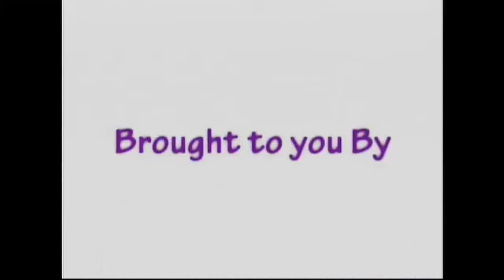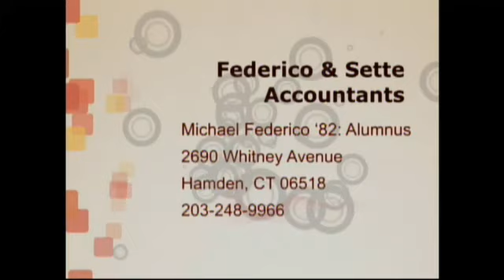Ice Hockey - Darien vs. Notre Dame West Haven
Tune in Wednesday, January  2, at  6:30 PM EST to see Darien vs. Notre Dame-West Haven Ice Hockey LIVE at West Haven High School, West Haven, Connecticut.

Watch this battle between two top ten teams.

Participants
Darien High School, Notre Dame-West Haven High School

Produced By Notre Dame - West Haven